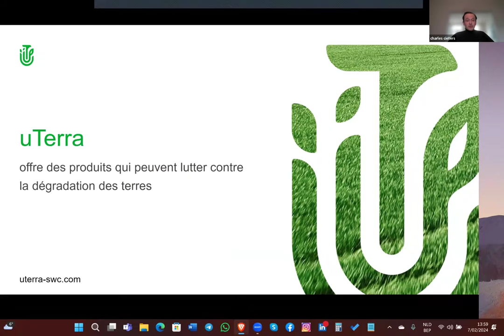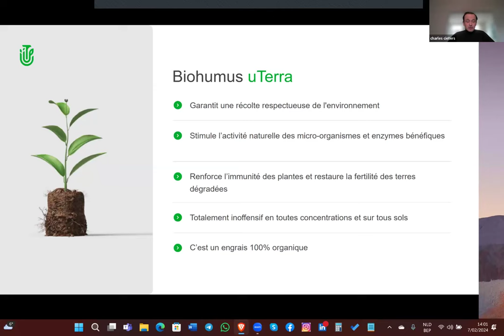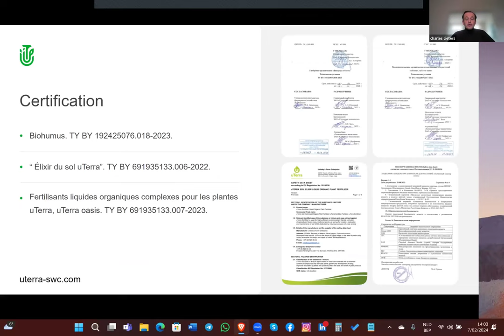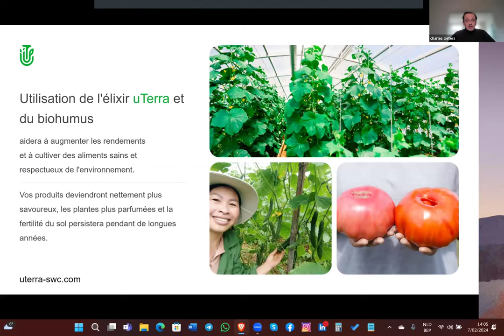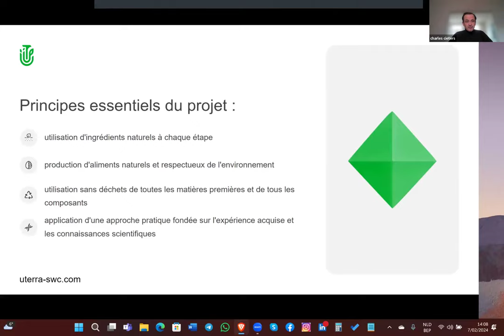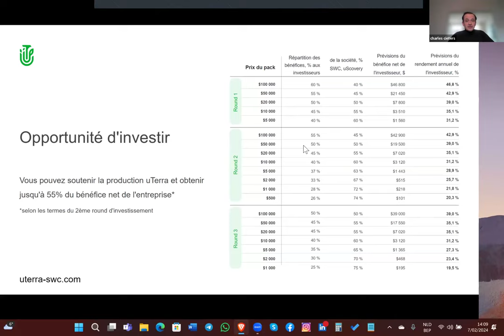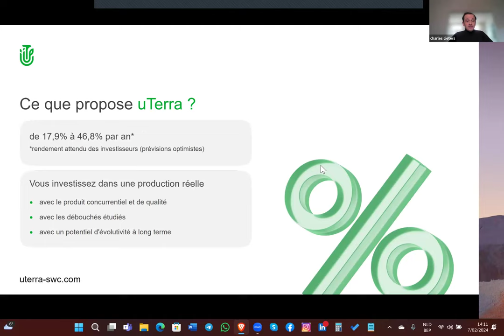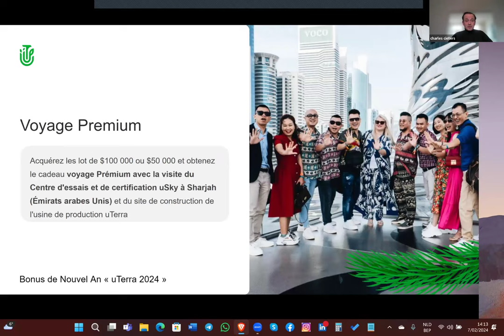17.04.2024, 7:00 PM Belgium Charles Cieters, "uTerra"